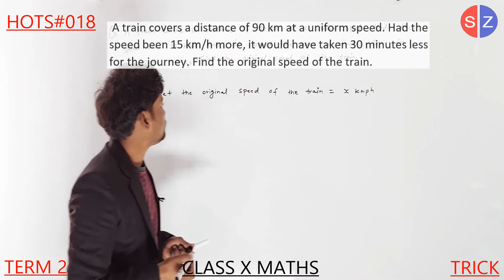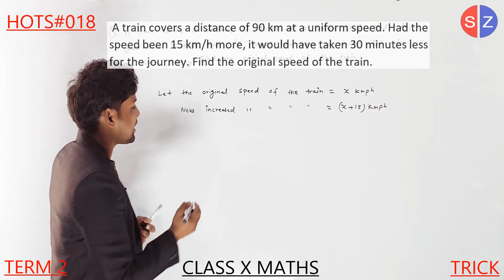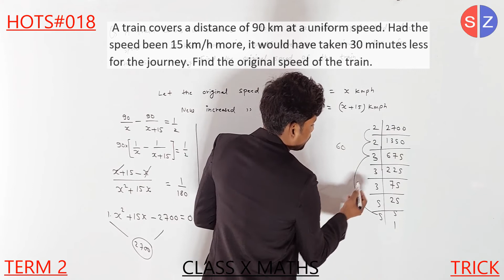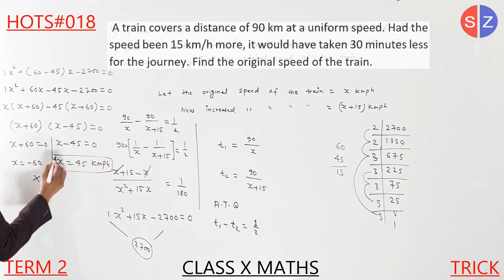a train covers a distance of 90 km at a uniform speed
CreateWithCare rd sharma rs aggarwal ncert exemplar term2 HOTS018 a train covers a distance of 90 km at a uniform speed. Had the speed been 15 km/h more, it would have taken 30 minutes less for the journey. Find the original speed of the train.